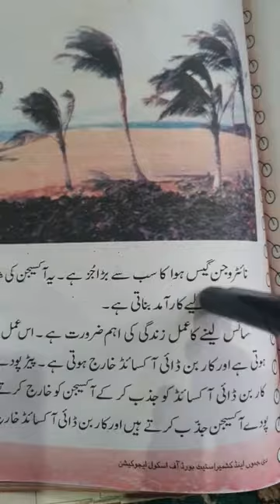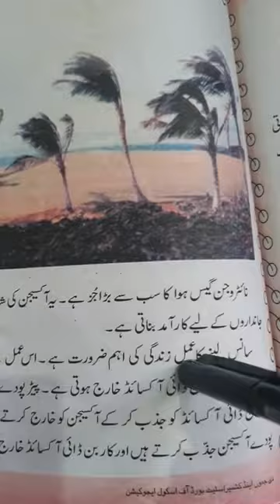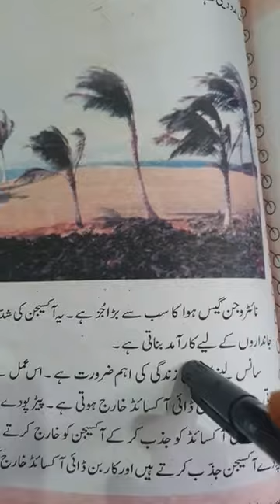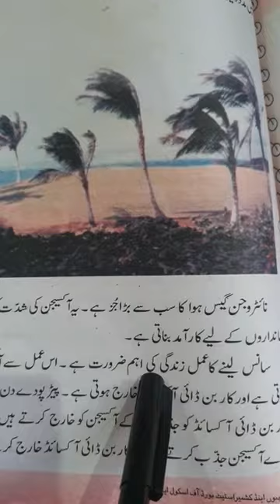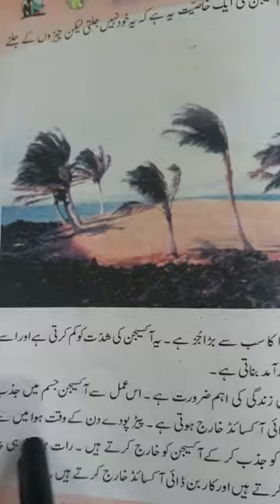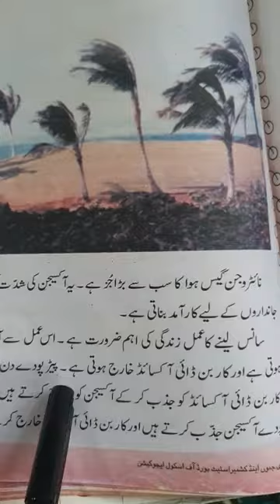5th urdu # Hawa # Part 3